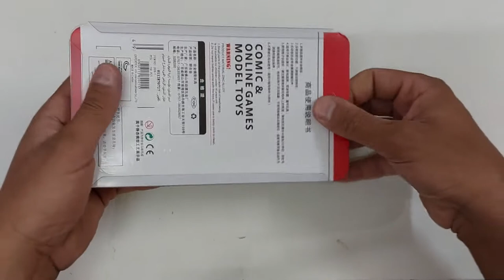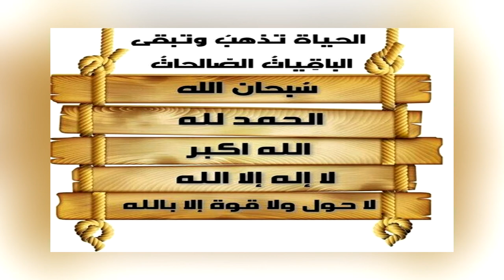مسدس ابو محالة حديد صناعة صينية 😱🤔🤔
ابو محالة محاله المحالة ماغنوم 44 الروليت الروسي طرطعان لعبة العاب لعبي الألعاب مسدسات المسدسات gun gan مطرطع الطرطعان شراغيات مفرقعات لعبة العاب مسدس صوتي مسدسات المسدس تجربة مسدس طرطعان حديد المسدس البارود Toy Cap Gun Revolver - Loud weapon Toy Lawman Die Cast Metal Collectible Toy Pistol Cap Gun Western Legend, By Parris ​​​Watch our product feature video for a Lawman Die Cast Metal Collectible Toy Pistol Cap Gun Western Legend

ZA PAO QIANG tê Before colt invented the revolver , all revolvers were manual revolvers , and colt's revolver was rotated by the hammer to be fired . The birth of this automatic revolver dwarfed all manual revolvers in the past . Compared with the previous revolver , the colt revolver has the following unique features : as a revolver with bullet nests , the magazine can rotate around the axis . When shooting , each bullet nest is consis tent with the barrel in turn . The runner can hold 5 rounds of bullets , and the caliber of the barrel is 9 mm . Moreover , it adopts the most advanced impact gun at that time , firing cap and thread bore barrel , with small size . light weight , compact structure and perfect function .
توفر لعبة مسدس طرطعان ابو محالة "حديد كامل" بكميات محدودة ولونين مختلفة. المواصفات: الطول:14x9 النوع:ابو محالة حديد الوزن:136g اللون: بني او فضي نوع الاطلاق:طرطعان الأحمر يستخدم للزينة وللاطفال لأنه غير خطي ر السعر:65ريال التوصيل داخل الرياض بقيمة 25ريال للطلبات الي تصل 75ريال فأكثر... - الشحن لجميع مدن المملكة عن طريق. زاجل ب35 الصخيرات إذا توفر عندك فرع ب15ريال - للطلب والاستفسارات واتس ( رقم الجوال يظهر في الخانة المخصصة ) ( رقم الجوال يظهر في الخانة المخصصة ) السعر :65 مسدس طرطعان حديدي يركب على محزم الربع طرطعان مسدس طراطيع حديد
متوفر اللون الاسود
الموقع الرياض: يوجد توصيل داخل الرياض ب 25﷼
يوجد شحن لجميع مناطق المملكه الشحن على المشتري
السعر :50 متوفر لعبة مسدس طرطعان ابو محالة "حديد كامل" بكميات محدودة ولونين مختلفة.
المواصفات:
الطول:14x9
النوع:ابو محالة حديد
الوزن:136g
اللون: بني او فضي
نوع الاطلاق:طرطعان الأحمر
يستخدم للزينة وللاطفال لأنه غير خطي ر
السعر:65ريال متوفر لعبة مسدس طرطعان ابو محالة &quot;حديد كامل&quot; بكميات محدودة ولونين مختلفة المسدس فيه مساميره واذا خرب يمديك تصلحه وانت في بيتك
سعر الواحد :50
لكن تشتري الكمية كاملة مو بس الواحد يعني 3 يكلفك 150
السعر :150
ire manual ammer to wared a con88 rounds of reover , it firing cap compact 18 192 ; 2.2 . FAS ## : 3 30 E HE 4E ET ELEME ME , S. HE TITLE HE 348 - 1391 ، EEEEEE MEEEEEEE HD J. anime , IEEEEEEEEEEEEEEEEEE * 6 , REEHREE ! REFEEEEEET # A A H & HH H COMIC & ONLINE GAMES MODEL TOYS WARNING ! PRODUCT MATERIAL ZINC ALLOY 1.Small parts of the product wyth risk of swallowing . is not suitable for children under 14 years old . 2.Do not leave babies alone wyth the toys.P ; ease use a damp cloth to clean . باره رویلم # : A * : # £ : ITS PCR # # 61 4 119 EXPORT ATA 5 59 Lycket att skap Tested according to .. KAMERY SEHB intiny COC 01 CE N : PARAGUSA FASHIZARA F. TOGAURREYRAR . te ANSFERG8 . 07 .